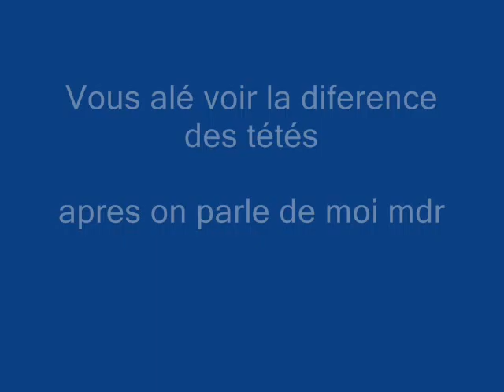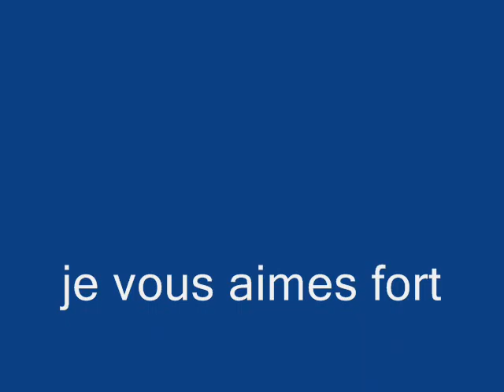Mes Amies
amies